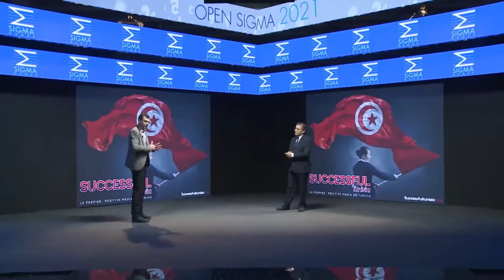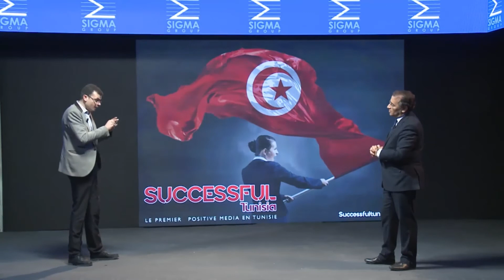رسالتي للشباب حول اهمية التكنولوجيات الرقمية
جزء من مداخلتي في الحدث السنوي Open_Sigma حول التنولوجيات الرقمية ورسالة الى الشباب التونسي للايمان بهذا المجال ✌🇹🇳🇹🇳والبحث عن فرص التكوين فيه لانه المستقبل ومن خلاله يمكن للشباب ان يصنع مستقبله ويطور امكانياته ورسالة الى الدولة للاستثمار فيه وجعله سياسة دولة ...دول كاملة بصدد تحقيق نهضة اقتصادية ونجحت في تشغيل الملايين من شبابها على غرار الهند وباكستان بفضل الاستثمار في المجال الرقمي...